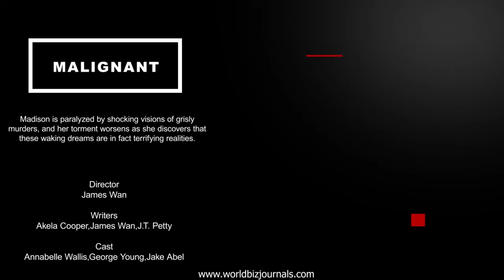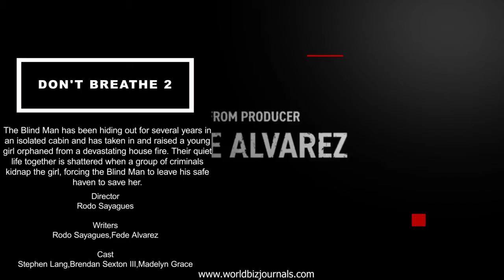Movies in theater | Weekend Classic | Volume 7 | 2021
Malignant